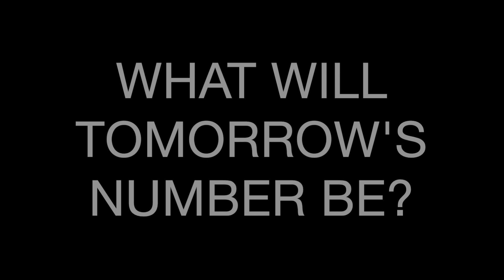TODAY'S NUMBER IS... 4/27/21